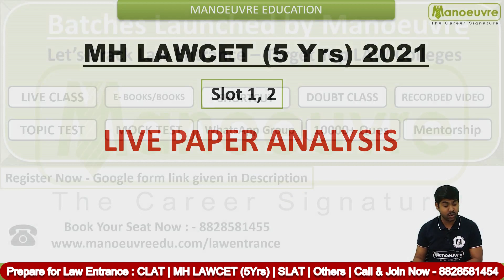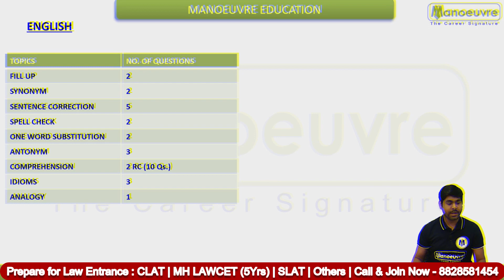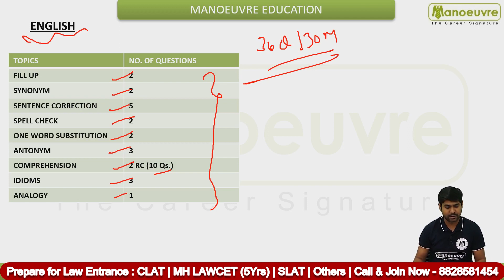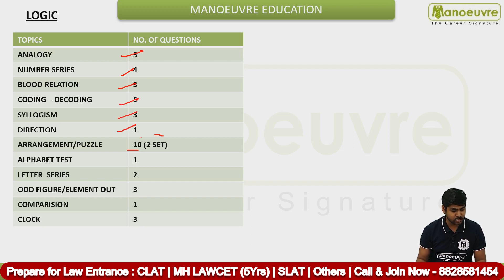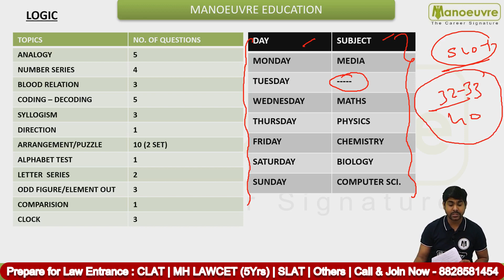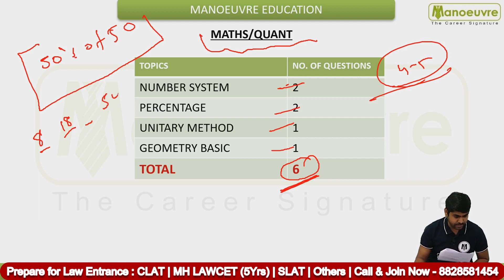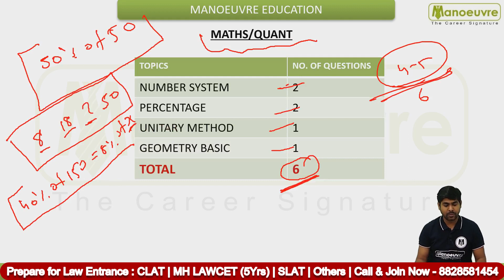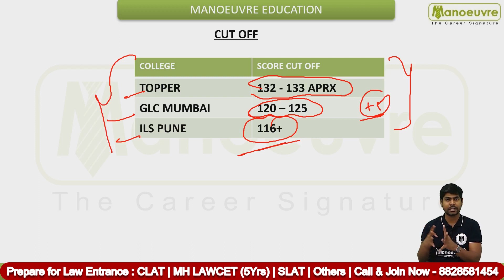MH LAWCET (5 Yrs) 2021 | Complete Paper Analysis - Slot 1 & Slot 2 By Manoeuvre